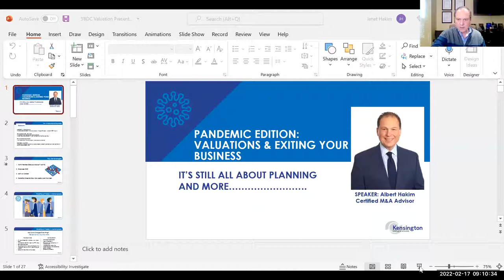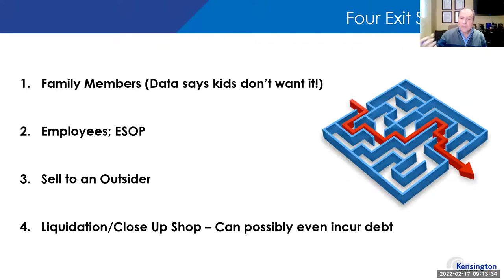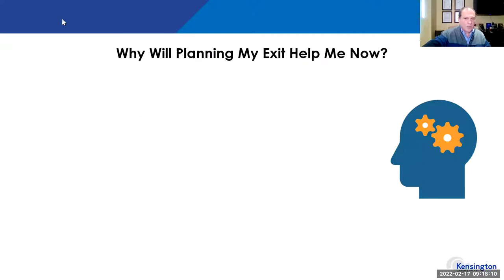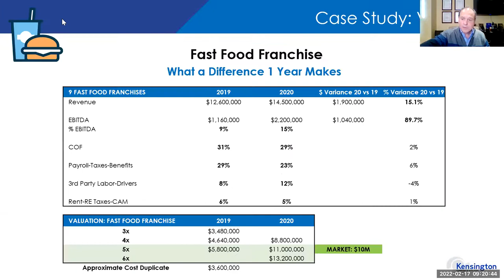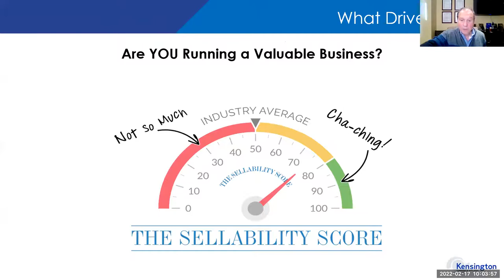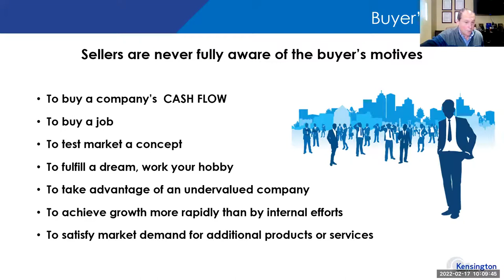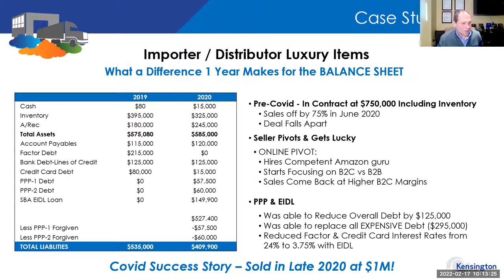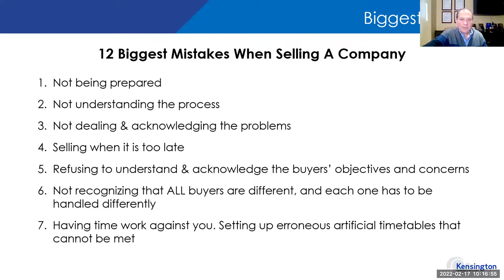Do You Know What Your Business is Worth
Before you decide to sell your business or look for financing, you must, objectively, determine its value. Albert Hakim, a Certified Mergers & Acquisitions Advisor with The Kensington Company, explains what factors help determine the financial health of your business & what it may be worth to Investors or buyers.

For further help with your business, make an appointment with a Stony Brook SBDC Business Advisor for a free and confidential business counseling session